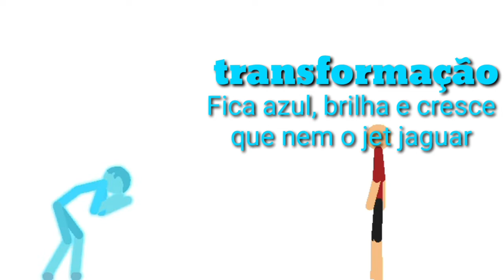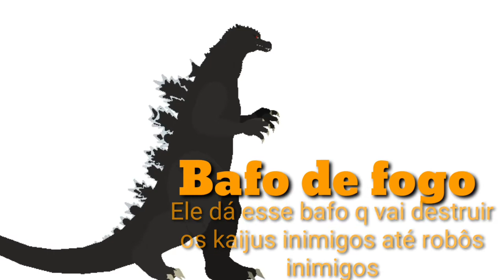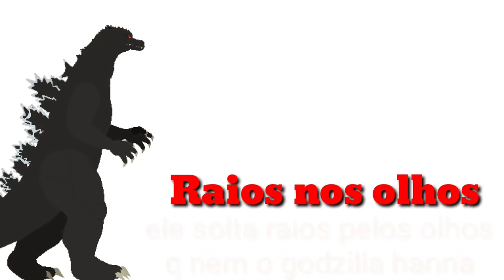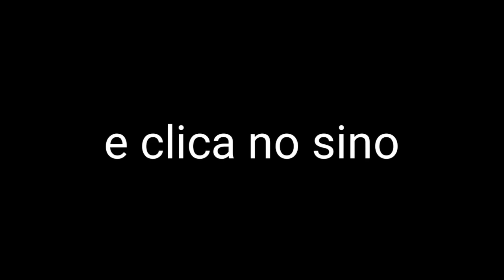Godzilla br animation